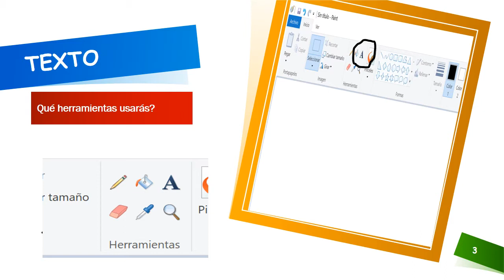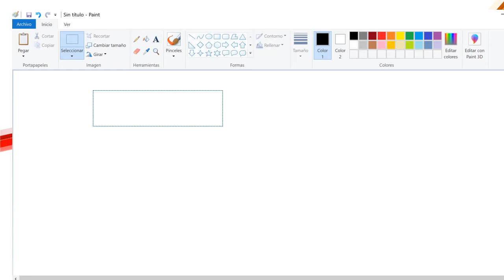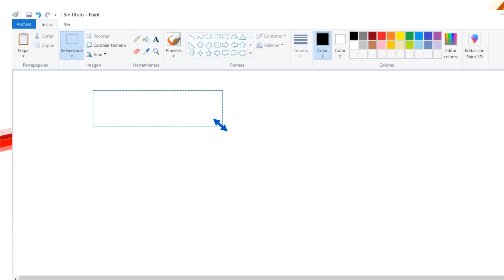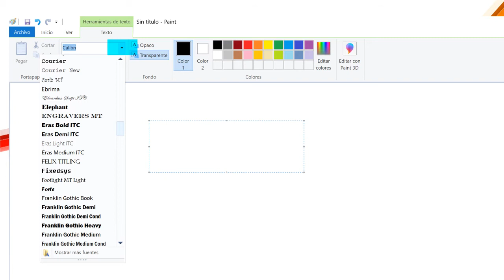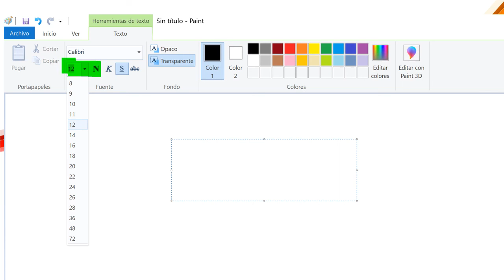SESION 06 TEXTO